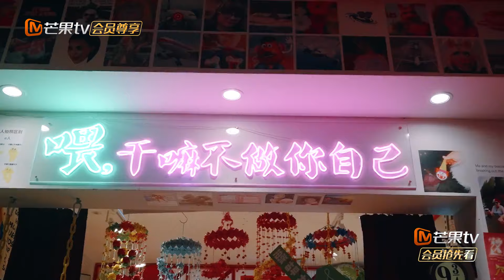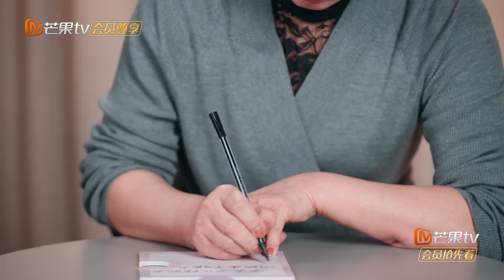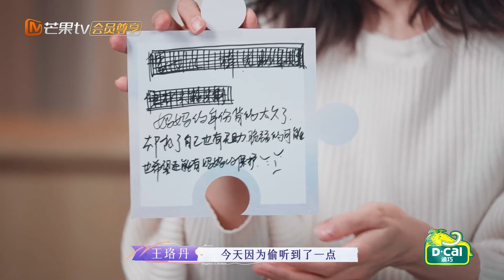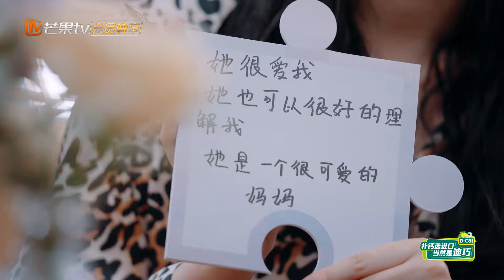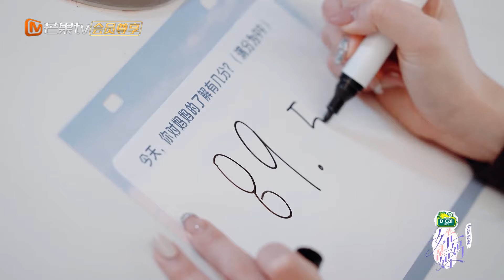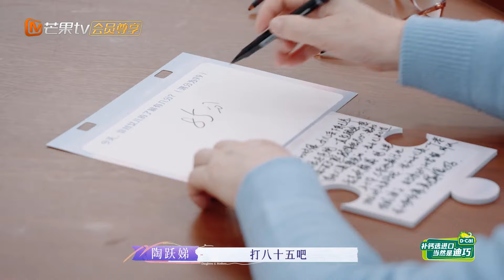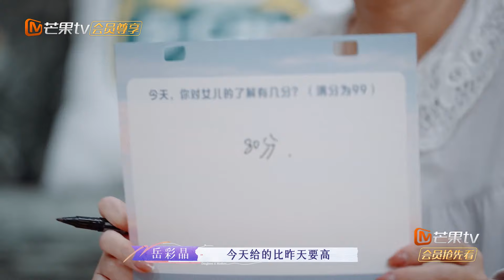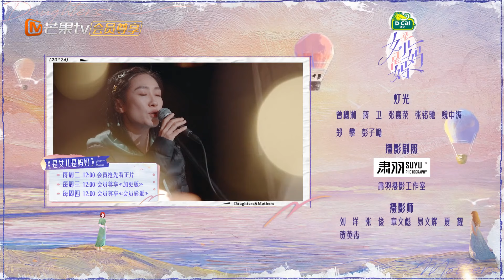【限時轉免】王珞丹回憶車禍經歷 趙小棠與人相處存在“情感記錄本” 歐陽一家挑戰字母串珠 ｜《是女兒是媽媽》PLUS 02｜MangoTV taiwan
下載芒果TV國際App 更多爆款內容第一時間搶先看，精彩配音、多語言字幕等你來pick！PC用戶可訪問芒果TV國際官方網站，同步get熱門綜藝戲劇

【節目簡介】《是女兒是媽媽》是一檔聚焦原生母女代際情感的紀實探索真人秀節目。節目將通過四組嘉賓母女及“幸福點亮者”母女，洞見兩代女性的時代差異與個人魅力，探索新時代、新面貌的女性形象，與可資借鑒的母女相處模式。